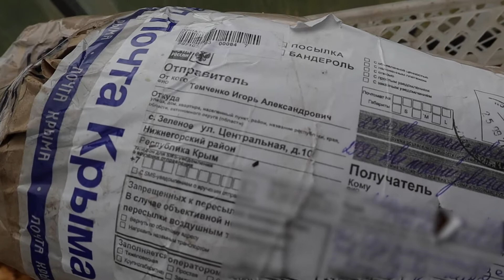Обзор посылки - самшиты по 120 рублей!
Заказали саженцы из питомника СадоводКрым на свой страх и риск! НЕОЖИДАННЫЙ РЕЗУЛЬТАТ!